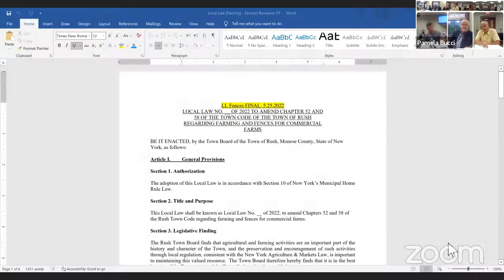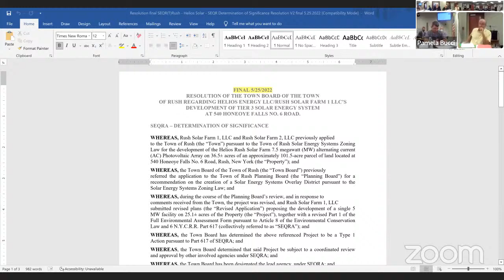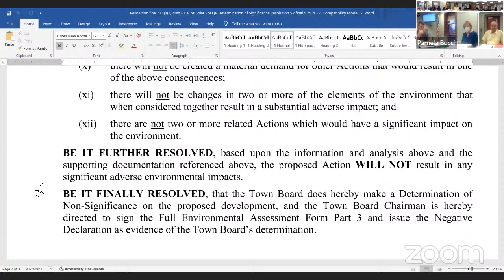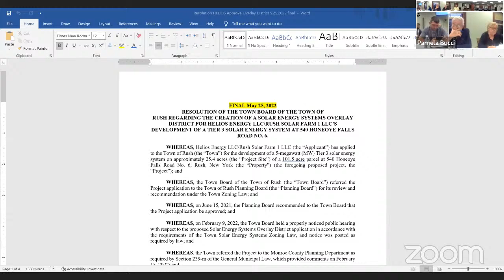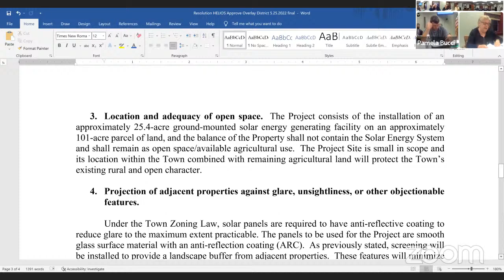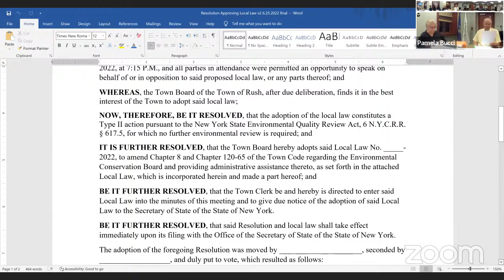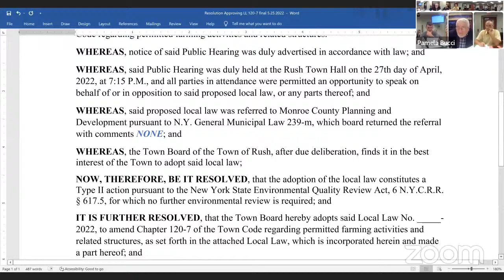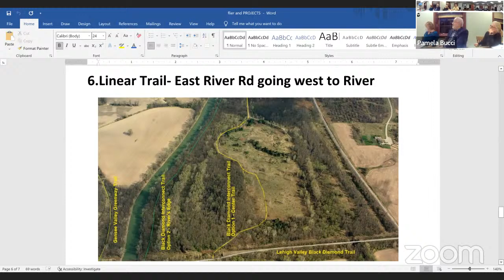May 25, 2022 TOWN BOARD MEETING